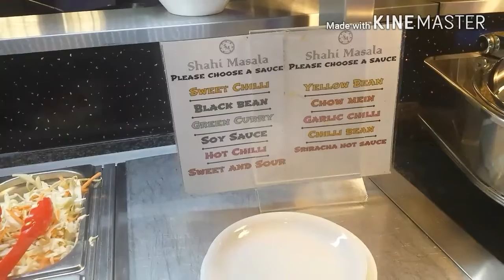Shahi Masala Buffet Birmingham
pakistanirestaurants in UK Birmingham

Asalaamu Alaykum to all my lovely viewers I hope you are enjoying your time with your family and friend's I just want to ask for your help and support to give like and subscribe to my tiny youtube channel I really appreciate your help so far as I am going through my journey..

See my other vlogs